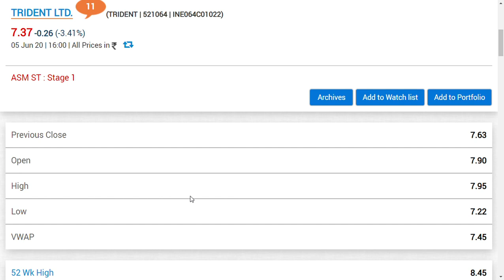trident share news/ TRIDENT LTD LATEST NEWS/ trident ltd latest news/ trident ltd share analysis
trident share news /trident ltd latest news In this video, I talk about the business model and valuation of Trident limited.

THIS VIDEO IS ABOUT TRIDENT LTD , HOW MUCH IT CAN RISE
1) TRIDENT IS HAVING A STOCK SPLIT IN NEAR FUTURE
2) THE STOCK SPLIT RATIO IS 10:1 , THAT MEANS YOU GET TEN SHARES FOR ONE SHARE
3) TRIDENT LTD DEALS WITH TEXTILE , AND OTHER SOUCRES